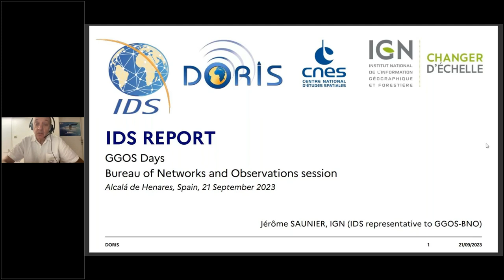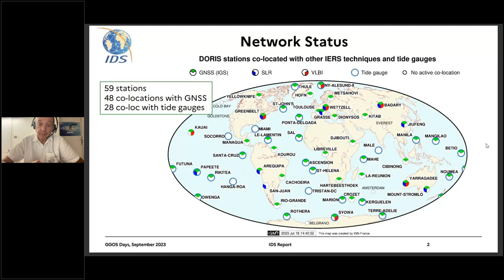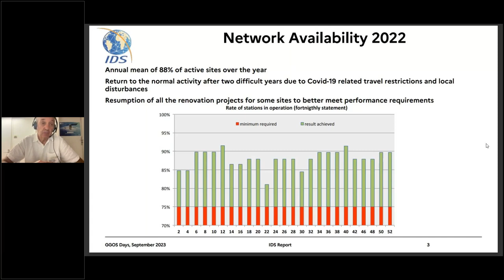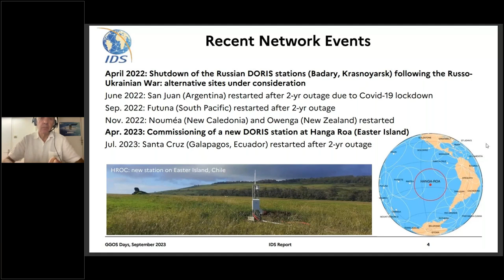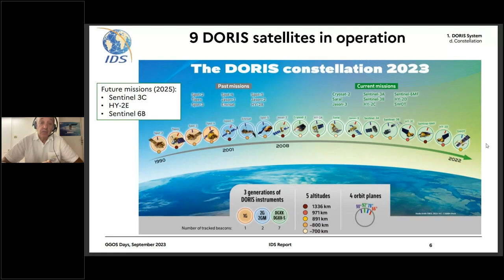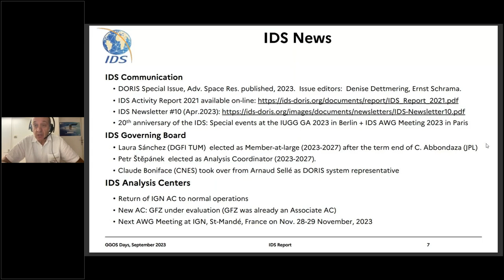7.9 IAG Service Report: IDS International DORIS Service (Jérôme Saunier) - GGOS Days 2023